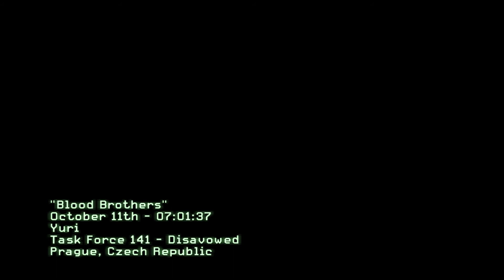Call of Duty Modern Warfare 3 Part 13